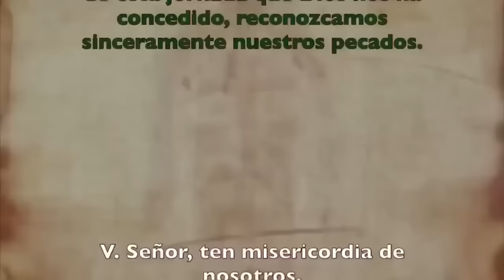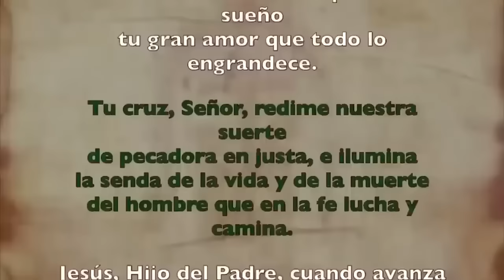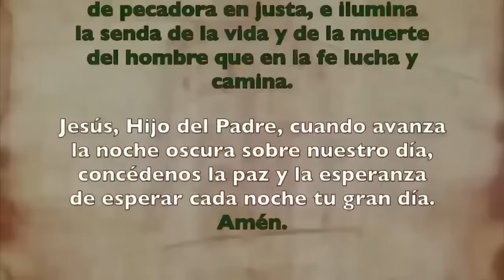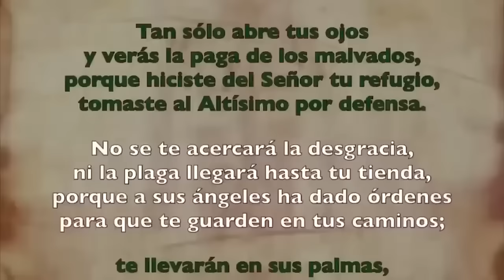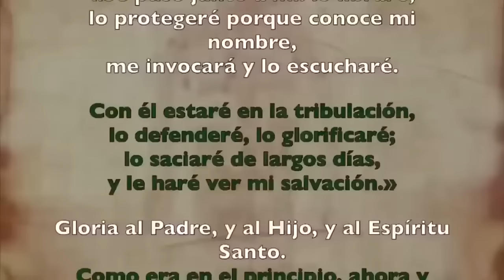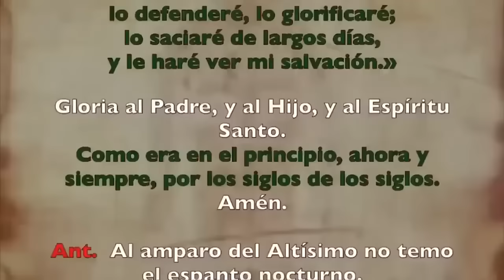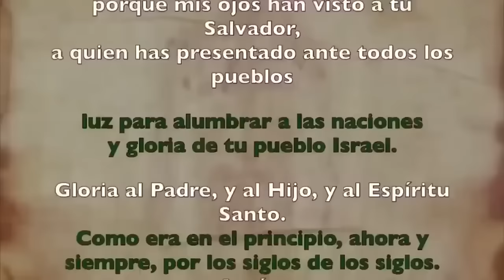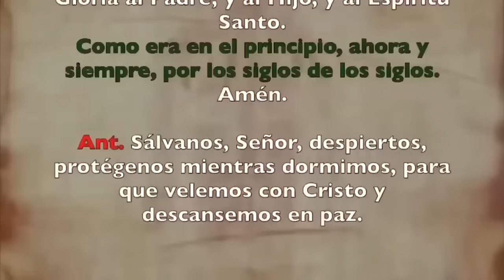Oración de la noche (Completas) | DOMINGO 03 DE DICIEMBRE I I SEMANA DE T. DE ADVIENTO